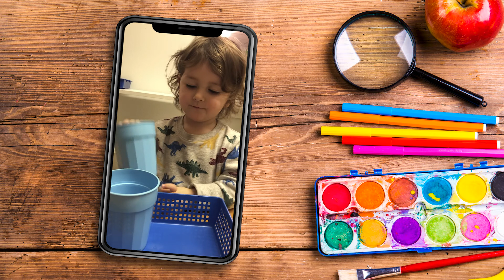Practical Life: Dry Pouring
Photography and Editing by Tom Schmitt
Web: TomSchmittStudios.com

Hippos Go Berserk! by Sandra Boynton
Grumpy Monkey, by Suzanne Lang
Giraffes Can't Dance, by Giles Andreae
Eight Silly Monkeys, by Steve Haskamp
Waiting Is Not Easy, by Mo Willems
Kindness Makes Us Strong, by Sophie Beer
Chicka Chicka, Boom Boom, by Bill Martin, Jr. and John Archambault
The Little Book of Backyard Bird Songs, by Andrea Pinnington
The Little Book of Woodland Bird Songs, by Andrea Pinnington
Primary Phonics Set 1
Primary Phonics Set 2
Primary Phonics Set 3

Math
Paper Golden Beads and Bead Stair printable on Teachers Pay Teachers
Balance Math Game
Unifix Cubes
Golden Beads
Montessori 1–10 Bead Stair
Teen and Tens Boards
Numbers stamps

Upper case letter stamps
Lower case letter stamps
Alphabet for Wall/Bulletin Board
Ink pads in 15 colors
Chuchik Magnetic Upper and Lower Case Letters with Whiteboard
Curious Columbus Upper Case Magnetic Letters with Animals
Curious Columbus Upper Case Magnetic Letters with Pictures
The Learning Journey Match it! Three Letter Puzzles

Science
Periodic Table of Elements

Practical Life
3 Bell Creamers
Water Pitcher

Culture
Globe Puzzle

Educational Toys
Magnetic Blocks
Fat Brain SpinAgain Stacking Toy
Electric Drill and Screwdriver Educational Building Set Tools Fellowes Saturn3i 125

Tools